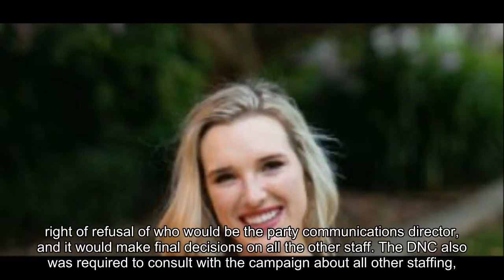DNC Chairman, Sen. Warner Refuse To Talk About Donna Brazile’s Book